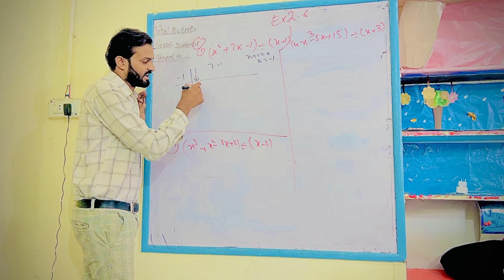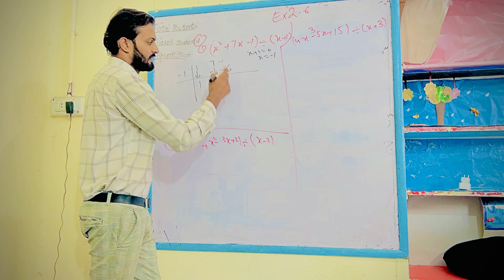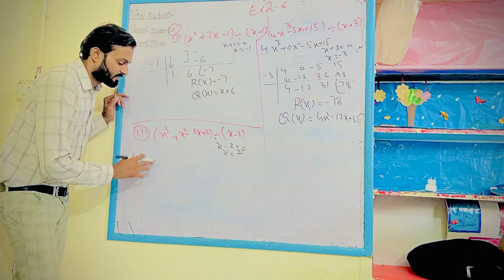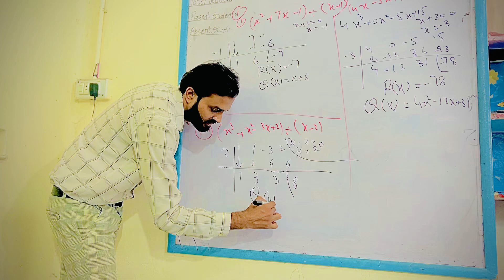10th Maths Ex 2.6 Q1 Complete